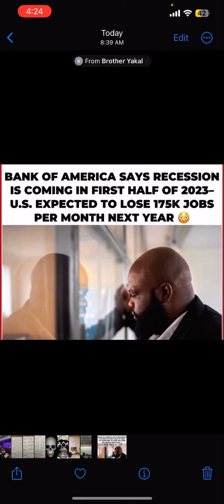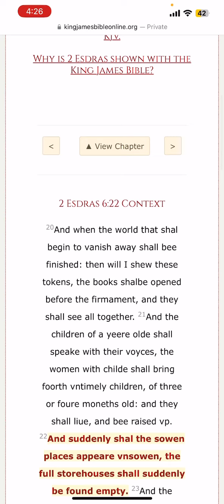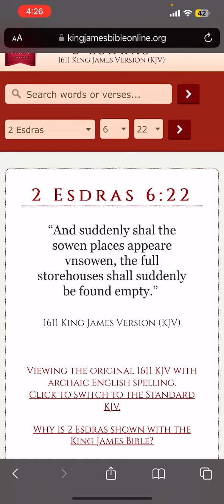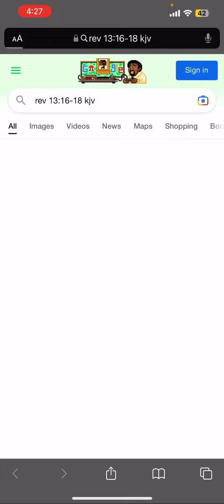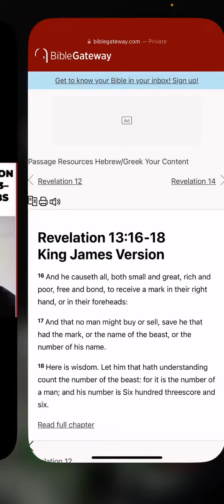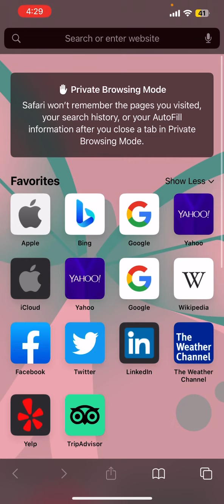The U.S going into recession! 175k jobs will be lost per month !!